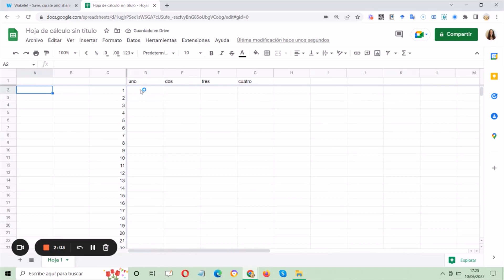Inmovilizar filas y columnas en Google Sheets. Herramientas digitales para docentes inexpertos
Si trabajas con tablas grandes en Google Sheets, te vendrá muy bien este truco para inmovilizar las filas y las columnas que siempre necesites tener a la vista a la hora de introducir los datos.
Y no te olvides de que ya puedes descargarte la IngridApp, disponible en Android, para estar al día de todo lo que sucede en mis redes.